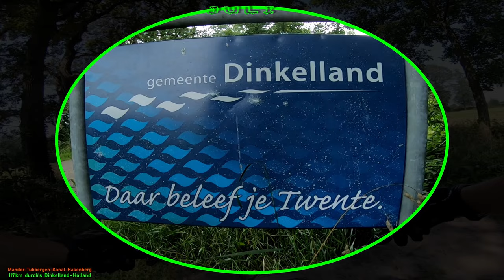Angy's MTB Highlights + Trails + Fundstücke mit dem Hardtail / einzigartig + eigensinnig ohne Angst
Von Anfang Januar bis Ende Dezember bewege ich mich bei jedem Wetter draußen in der Natur. In diesem Video präsentiere ich knapp 100 Highlights + diverse Fundstücke von meinen 2021er Touren mit gut 5.000 Kilometern.

E-MTB Sport / ENDURO, FREERIDE, DOWNHILL, CROSS-COUNTRY / MTB Bielefeld + Welt

- - - - - Meine Render-Einstellungen - - - - - - - - - -
4 k Video: 3840 x 2160 60 fps H.264 (16:9)

140 mm Federweg in der Gabel, robuste Bereifung und schon kann mein modifiziertes Hardtail mehr, als man denkt.

➡️ Waldwege (fest)
➡️ Downhill (weich)
➡️ Uphill (steinig)
➡️ Kurztrail (weich)
✅ herrlicher Ausblicke
✅ steinige Passagen

- - - - - Meine Fahrrad-Story - - - - - - - - - -
Unterwegs bin ich mit meinem Hardtail und Komoot.